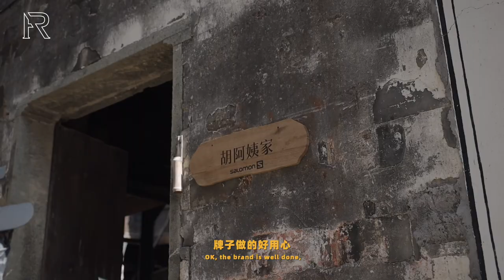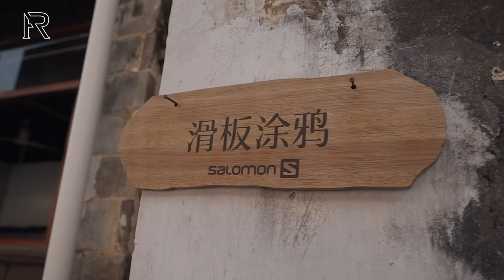「ENG SUB」在被羊驼吐口水的边缘踏青顺便为Salomon做点手工活/Craft workshop with Salomon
出镜单品：
Veilance商鸟 ：帽子Bucket Hat/风衣Eigan Comp Jacket/裤子Cambre Pant

Arcteryx始祖鸟：抓绒Covert Cardigan /背包 Brize 32L

Salomon： 鞋Xt-Quest/外套C15989 Outline warm hybrid hdy/裤子SN BASIC WOVEN PANTS M